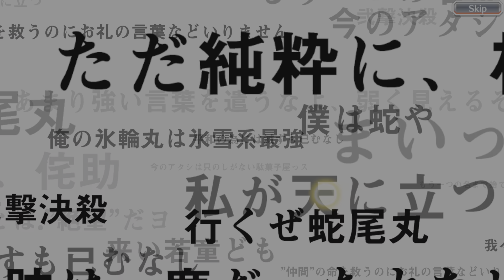Bleach: Brave Souls Bleach Brave Souls OVA Part 2